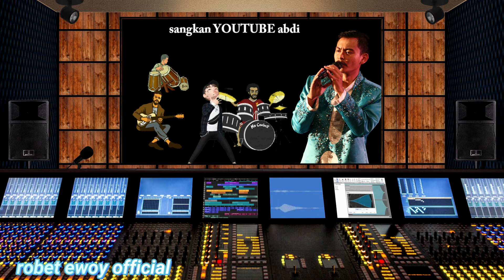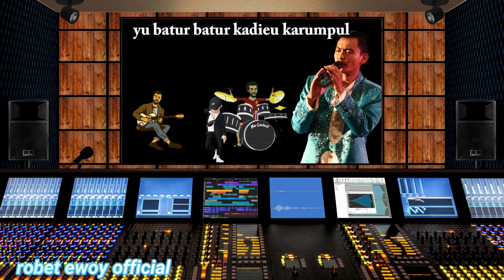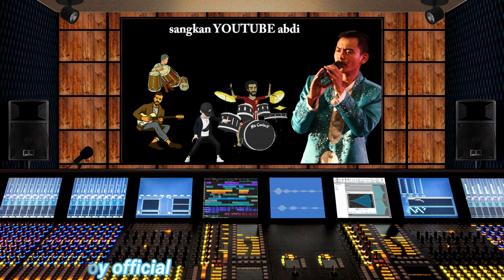PENYEMANGAT YOUTUBER ( MUSIC ORIGINAL )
lagu ini akan ada subtitel bahasa semoga para YOUTUBER PEMULA semuanya di monetisasi aamiin
semoga terhibur bermanfaat mohon dukunganya

voc. robet ewoy
arr. robet ewoy
ADITIA STUDIO

apabila ada saran dan masukan untuk channel ini silahkan di komen di bawah
terima kasih